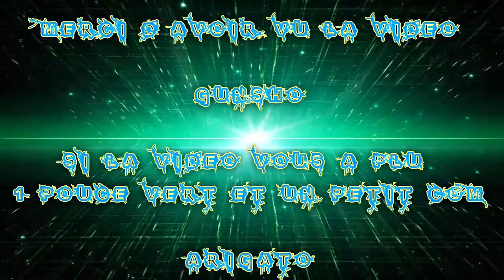[FR] Game-Play ARK : Survival Evolved | Sortie En mer Avec APO | Partie #2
Pour ce soir je vous montre une vidéo ARK sous l'océan !

Option essayer de Taming un Dauphin !

Gunsho - Apo

Pour Information on est sur un serveur Priver donc si on parle de give ou autres c'est normale !

Info Complémentaire !

Enjoy !! Gunsho !!